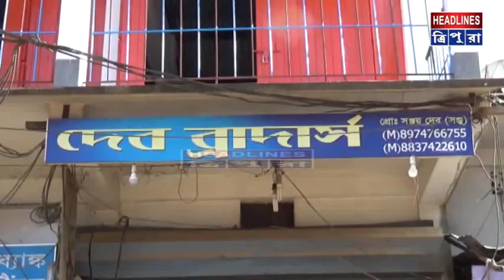# উজ্জ্বলা যোজনার গ্যাস অবৈধ ভাবে বাজারে বিক্রি #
বিজেপি নেতৃত্বাধীন ভারত সরকার উজ্জ্বলা যোজনার মাধ্যমে দেশের গরীব জনগণের জন্য বিনামূল্যে গ্যাসের কানেকশন দিচ্ছে। আর রাজ্যের কিছু অবৈধ গ্যাস ব্যবসায়ী উজ্জ্বলা যোজনায় পাওয়া গরীবের গ্যাসের কানেকশন, গরীবকে না দিয়ে অবৈধ ভাবে বাজারে বিক্রি করছে। এমনই প্রমাণ পাওয়া গেল কদমতলা থানাধিন রাজনগর ২ নম্বর ওয়ার্ড এলাকায়।